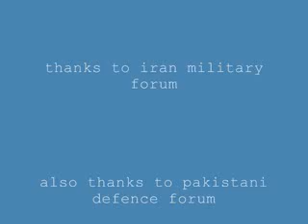Army of Islam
by hashir khan